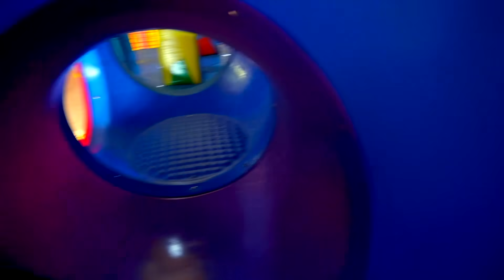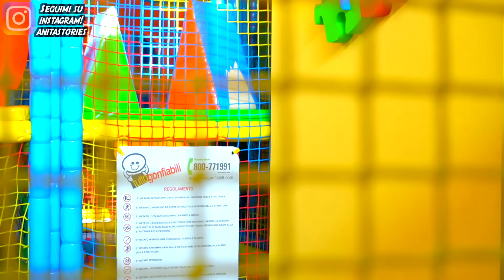NASCONDINO ESTREMO AL PARCO GIOCHI GIGANTE!!!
GIOCHIAMO A NASCONDINO CHALLENGE AL PARCO GIOCHI GIGANTE LUDOTECA DADA PARTY CON TANTI GIOCHI, LABIRINTI, GONFIABILI, CAMPETTO DA CALCIO, PISCINA DI PALLINE E TANTO ALTRO!! Grazie alla Ludoteca DADA Party per averci ospitato di nuovo!Clicca Mi Piace!!!